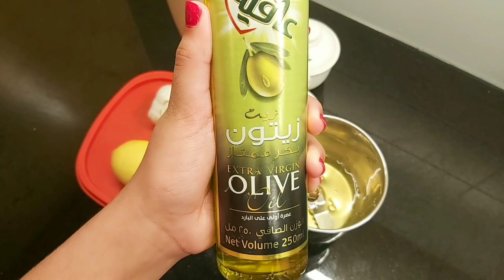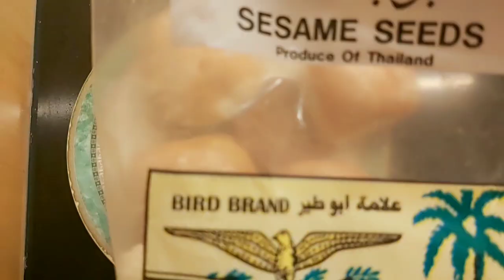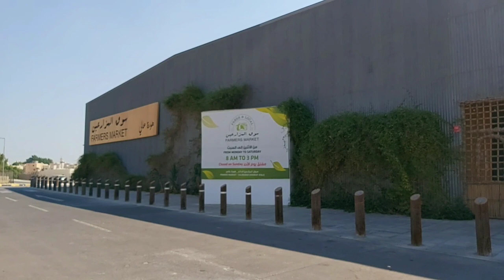Bahrain Vlogs/Burger Recipe In Malayalam/Burger Recipe In Malayalam/Bahrain Farmer's Market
Bahrain Vlogs/Burger Recipe In Malayalam/Burger Recipe/Bahrain Farmer's Market